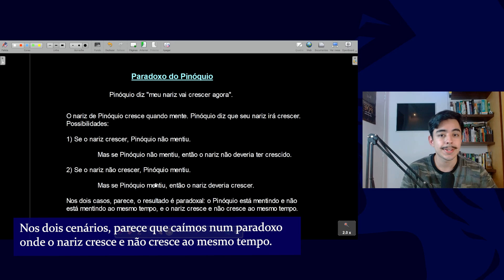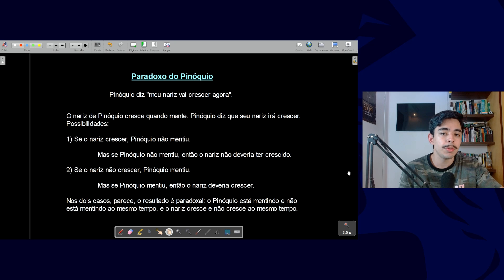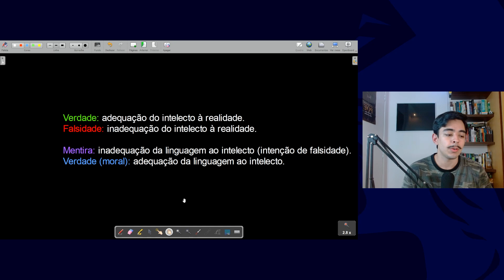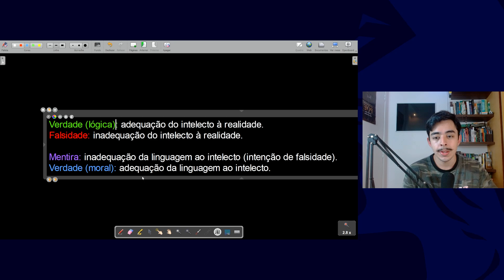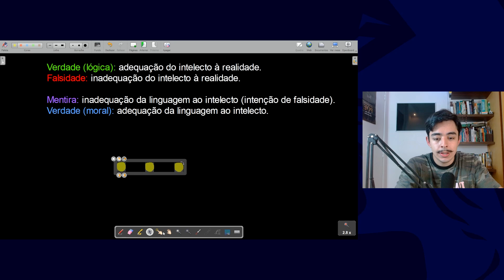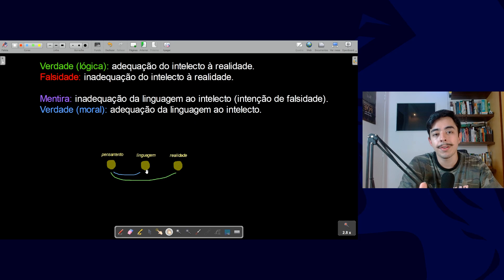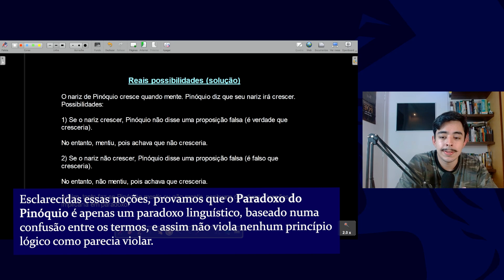Paradoxo do Pinóquio: o meu nariz irá crescer | Análises lógicas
O Paradoxo do Pinóquio é um paradoxo muito conhecido e pedido por vocês. A ideia é bem simples: Pinóquio diz que seu nariz irá crescer. Só que se ele estiver mentindo, o nariz irá crescer, e se crescer, não estará mentindo; por outro lado, se não estiver mentindo, o nariz não irá crescer, e se não crescer, estará mentindo.

Como solucionar esse problema?

Com a distinção das noções de verdade lógica e verdade moral. Assista ao vídeo para entender.

Comente, também, algum argumento para ser analisado num próximo vídeo.

Faça parte da Academia de Lógica, um curso com mais de 30 horas de aulas de Lógica Tradicional, incontáveis exercícios, e que vai aprimorar a sua inteligência proporcionando uma formação integral em Lógica. Mais informações no site:

Apoie o canal! Clique em "Seja membro" e tenha benefícios exclusivos.

Capítulos:
00:00 - Introdução
00:39 - Paradoxo do Pinóquio
02:43 - Alguns esclarecimentos conceituais
07:00 - Solução do paradoxo
08:33 - Finalização

Alguns livros mencionados ou usados de bibliografia:

Lógica tradicional
O Trivium, de Miriam Joseph

Lógica formal moderna
Introdução à Lógica, de Cesar Mortari
Introdução à Lógica, de Irwing Copi
Introdução à Lógica, de Harry J. Gensler

Lógica informal moderna
Lógica Informal, de Douglas N. Walton
Argumentar, de Leonidas e Flavio Hegenberg